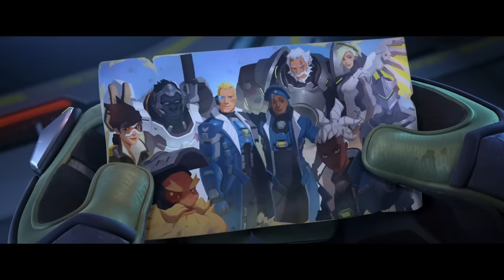Overwatch 2 - Official Announcement Cinematic Trailer | “Zero Hour” | BlizzCon 2019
Stand together.

When Null Sector attacks, Winston assembles a small strike team to fend off the invasion. But as hope begins to fade, the team must stand together to overcome the odds.